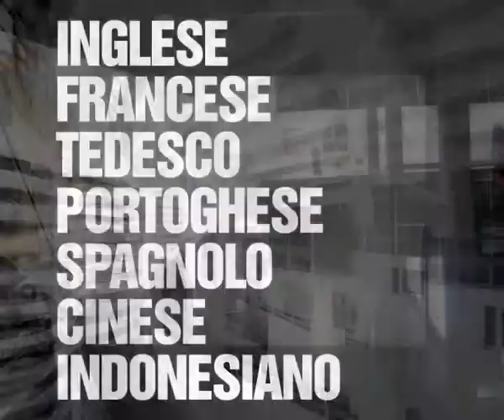San Siro Museo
Descrizione dello stadio San Siro e del Museo